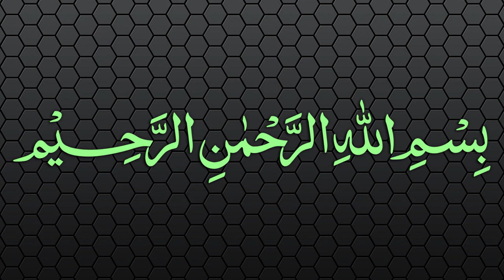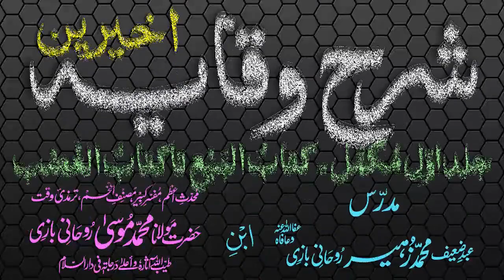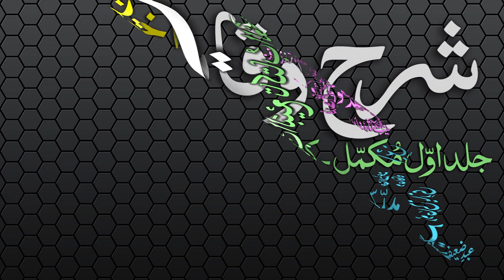Sharh-ul-Wiqayah Dars - 49 - Page - 096 - Maulana Muhammad Zuhair Albazi - 17/02/2007